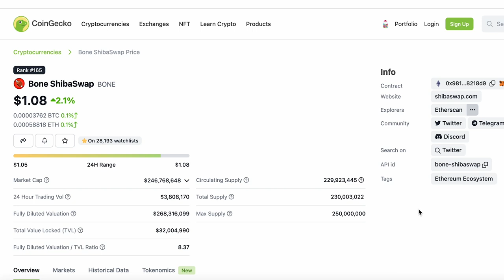BONE SHIBASWAP HAS A PSYCHOLOGICAL INVESTMENT PLAN TO KEEP YOU CALM!!!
Learn how to lower your stress levels and avoid making a loss during the current dip with my Bone investment strategy. Discover the power of holding Bone and the Shibarium connection in this must-watch video.